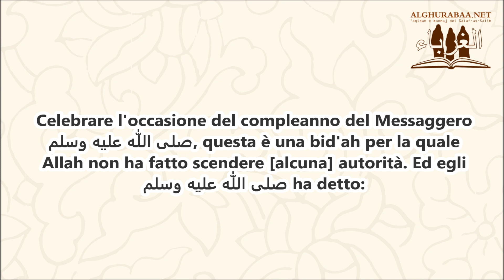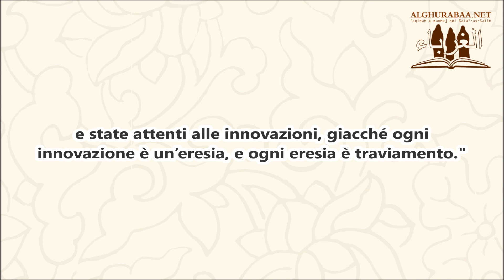Sta mentendo sul suo amore per il Messaggero ﷺ | Shaikh Salih Al-Fawzan حفظه اللّٰه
"Sta mentendo sul suo amore per il Messaggero ﷺ" di Shaikh Salih Al-Fawzan حفظه اللّٰه